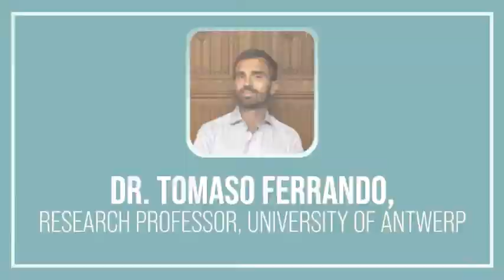The financialization of civil society activism: Interview with Prof. Tomaso Ferrando.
We have interviewed Prof Tomaso Ferrando (University of Antwerp Law and Institute of Policy Development) on his paper (co-authored with Dr. Davide Cerrato) 'The financialization1 of civil society activism: sustainable finance and the shrinking of bottom-up engagement'.
Our main questions to Tomaso:

1.     In your paper you adopt a novel approach to environmental, social, and governance reporting, can you tell us a bit more about ESG reporting in general?
2. What are the novelties introduced by the EU legal framework? (14:13)
3. Does the EU directive promote the participation of civil society in the process of 'ideation'? (26:17)
4. Are these measures effective to achieve the promised sustainability objectives? (39:44)
We took the conversation from there to touch upon many other issues related to ESG reporting.
Thank you Tomaso for your brilliant insights!